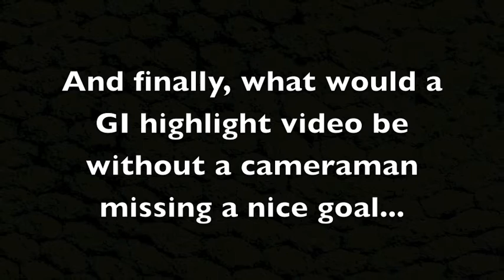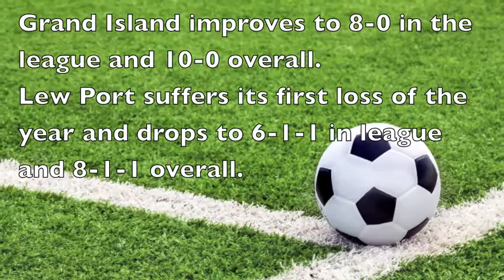Grand Island vs Lew Port 92616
Grand Island hands Lewiston Porter its first loss of the season 5-0.  Grand Island improves to 8-0 in league play and 10-0 overall.  Lew Port drops to 6-1-1 in the league and 8-1-1 overall.  Grand Island is ranked as the #1 large school in Western New York and the #1 Class A school in New York State. Steven Pufpaff records his 5th shutout in 5 games.  Nemanja Simic 2g, Garrett Robinson 1g 2a, John Griffin 1g, Lou Fabiano 1g, Anthony Stolfo 1a, Luke Ailinger 1a.